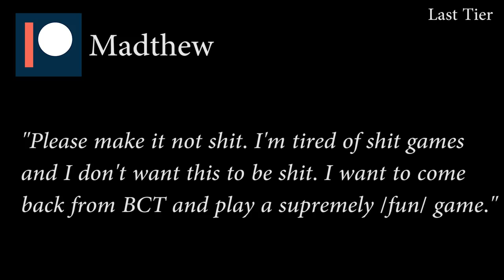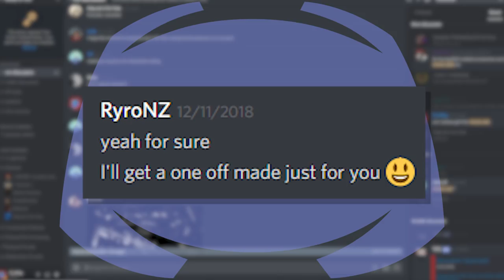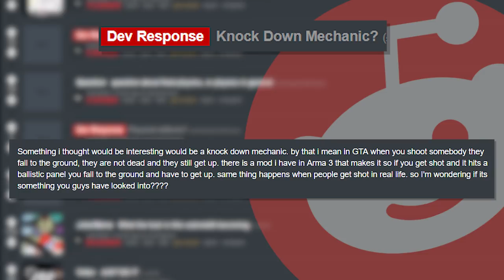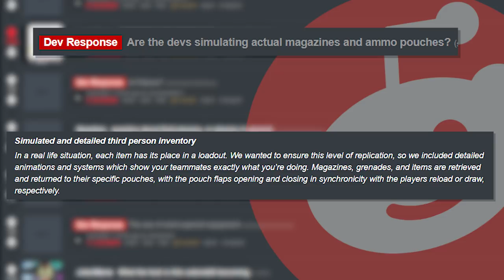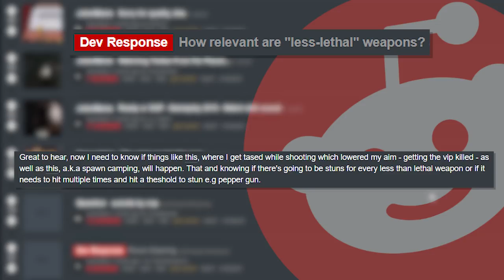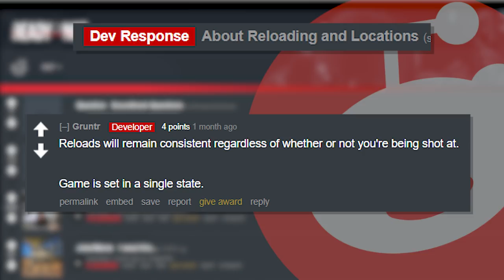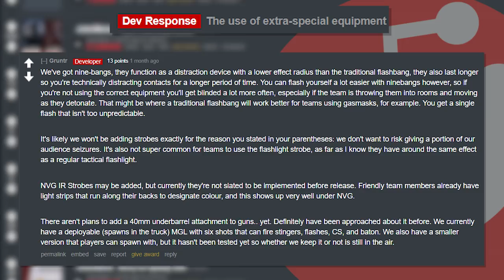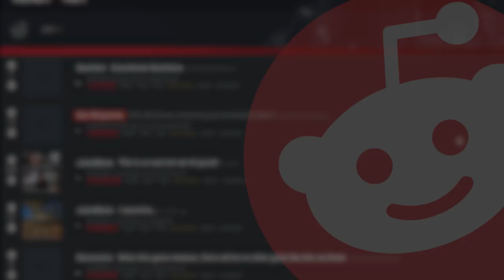Ready Or Not Game - What We Know Weekly?? Mini Series?? Pre - Orders? | RoN Merch? | Reddit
Songs Used;